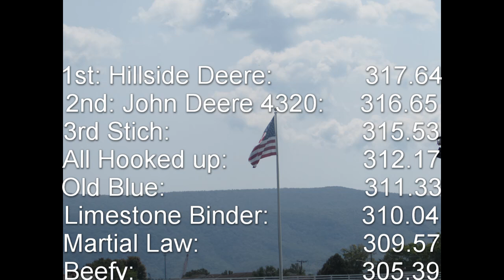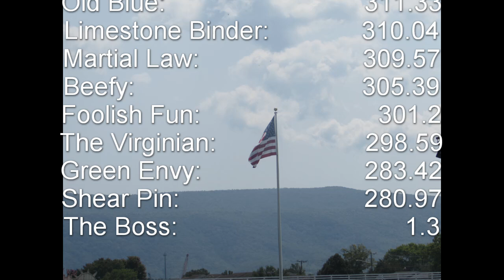10,000 lb. Pro Farm@ Shenandoah CountyFair VA 2024